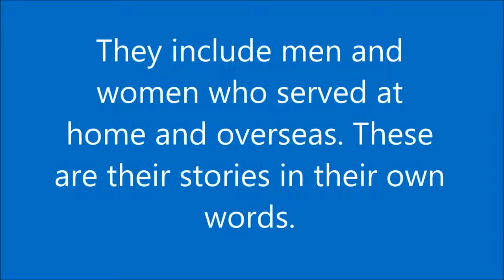Peter Larkin Part One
Peter Larkin enlisted in the Canadian Army in February 1943 and was sent to Italy in 1944 as a tank gunner with the British Columbia Dragoons Tank Regiment in the 9th Armoured Regiment. Wounded in action he was evacuated to Toronto for surgery where he met his future wife. After the Second World War, Larkin worked for various positions with the City of New Westminster until he retired in 1987. For more information about Peter Larkin and the content of this interview, please use the following